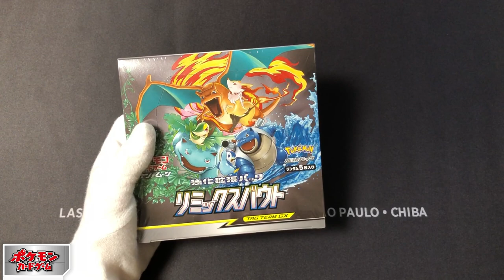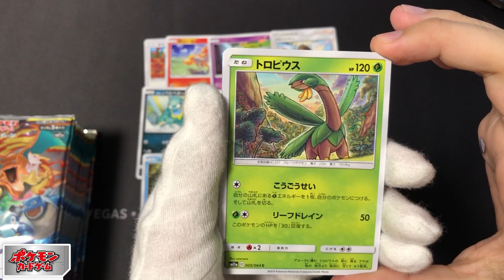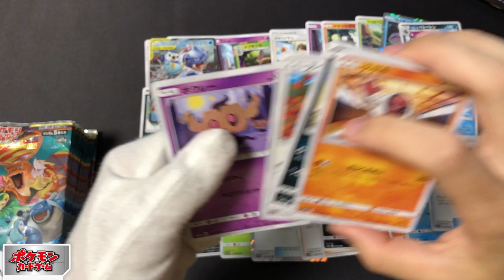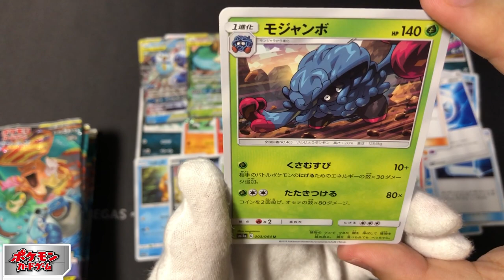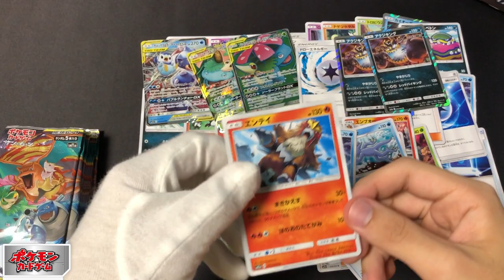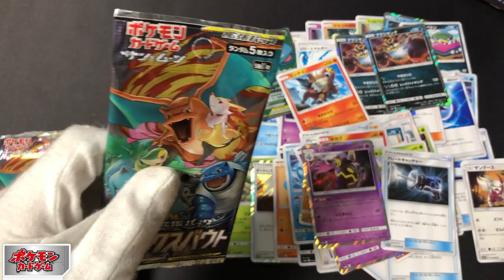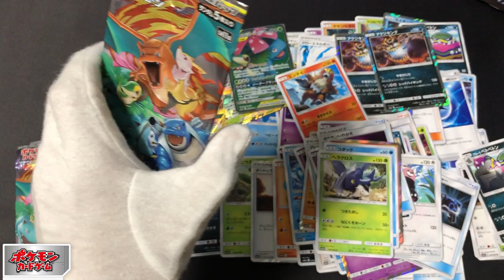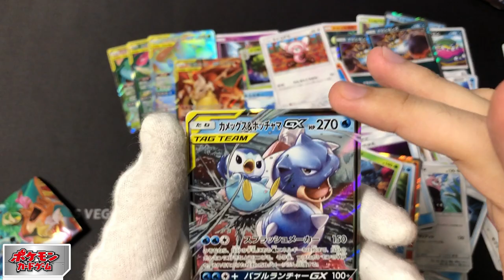【開封大好き】ポケモン無知男が『リミックスバウト』１BOX開封【ポケカ】